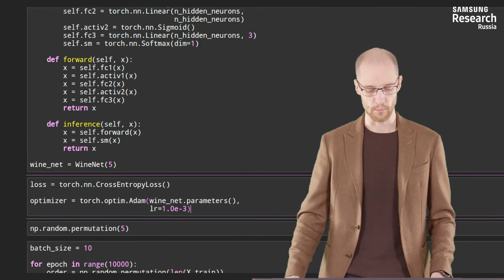Нейронные сети и компьютерное зрение - 76 урок. Классификация в PyTorch